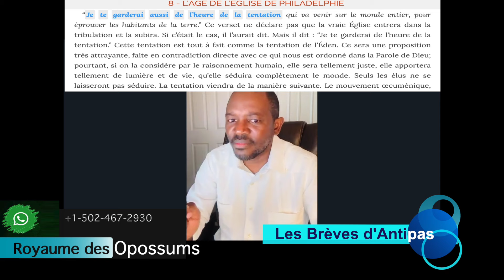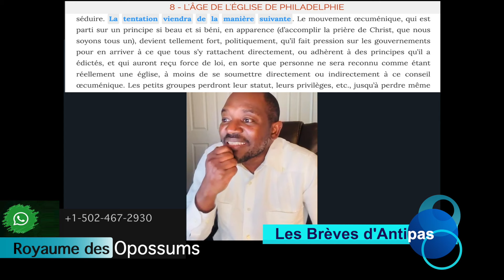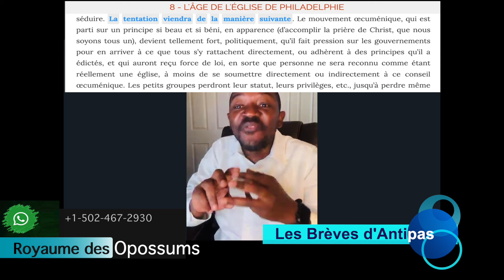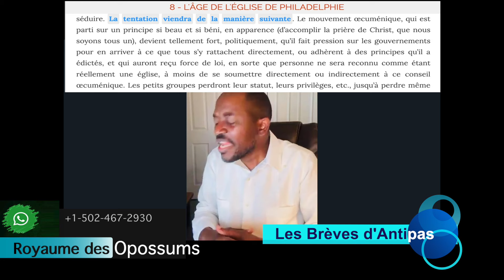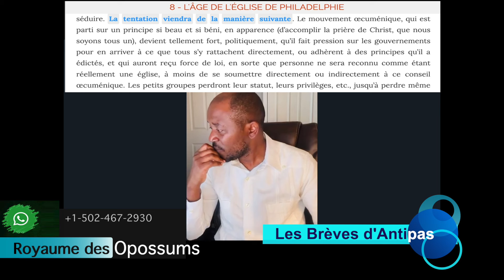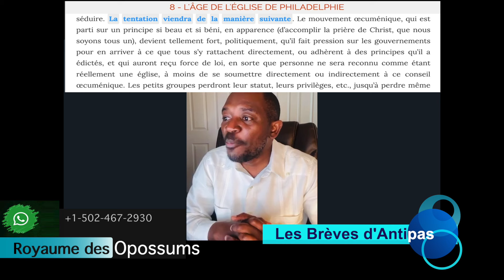L'excuse de la Théologie | Ils se soumettent Directement ou INDIRECTEMENT au conseil œucuménique